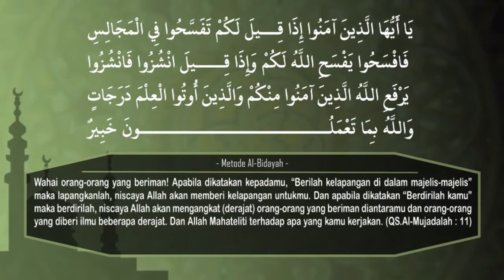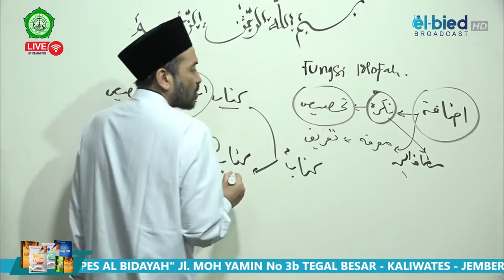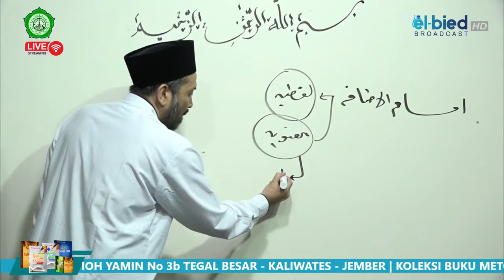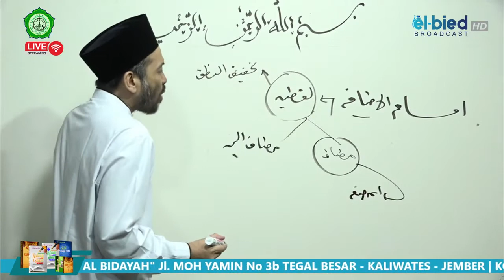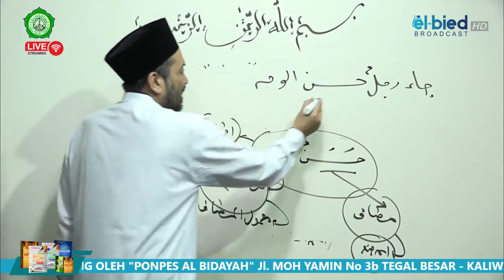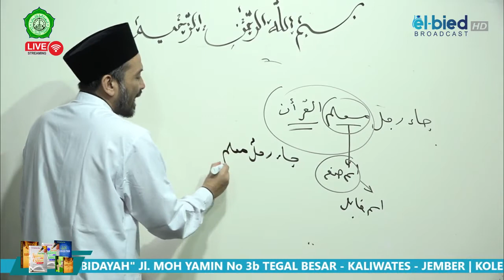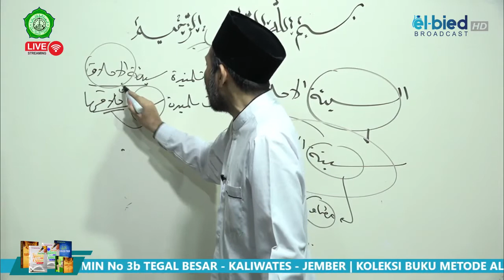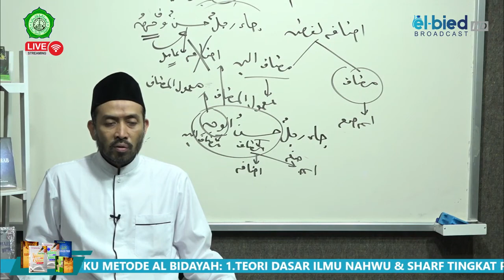#34 NAHWU SHOROF DASAR METODE AL BIDAYAH - BAB IDHAFAH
NAHWU SHOROF DASAR METODE AL BIDAYAH - BAB IDHAFAH
𝗣𝗲𝗿𝗶𝗵𝗮𝗹 𝗜𝗻𝗳𝗼 𝗹𝗲𝗻𝗴𝗸𝗮𝗽 𝗱𝗮𝗻 𝗜𝗻𝗳𝗼 𝗽𝗲𝗺𝗯𝗲𝗹𝗶𝗮𝗻 𝗽𝗿𝗼𝗱𝘂𝗸 𝗠𝗲𝘁𝗼𝗱𝗲 𝗔𝗹 𝗕𝗶𝗱𝗮𝘆𝗮𝗵, 𝗰𝗲𝗸 𝗹𝗶𝗻𝗸 𝗯𝗲𝗿𝗶𝗸𝘂𝘁
METODE AL BIDAYAH merupakan metode pembelajaran gramatika bahasa Arab yaitu Nahwu dan Shorof yang mempunyai tagline "Jembatan Ngaji Kitab Kuning Untuk Para Pemula".

Hadirnya Metode Al Bidayah berawal dari fenomena adanya peserta didik atau santri yang ingin memulai belajar gramatika bahasa Arab, tetapi mereka mengalami kesulitan ketika langsung merujuk pada sumber primer yaitu kitab kuning yang tanpa harakat, sehingga memerlukan buku atau referensi "jembatan" untuk dapat mempelajarinya.

Di samping itu, konsep thuluz zaman yang telah mengalami banyak perubahan sehingga dibutuhkan gagasan metode baru yang lebih efektif guna mengantisipasi waktu yang terbatas dalam belajar kitab kuning namun masih dapat membuahkan hasil yang maksimal.

Oleh karena itu, Buku Metode Al-Bidayah sejak awal memposisikan diri sebagai “jembatan” bagi para peserta didik atau santri pemula agar banyak mendapatkan kemudahan pada saat harus mempelajari sumber primer yang berupa kitab kuning yang tidak semua orang mampu menjangkaunya.